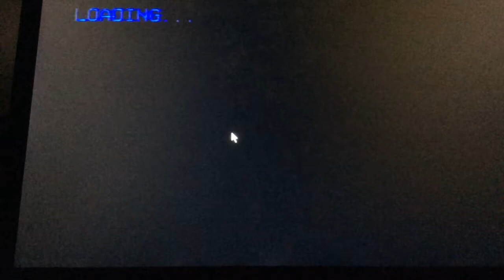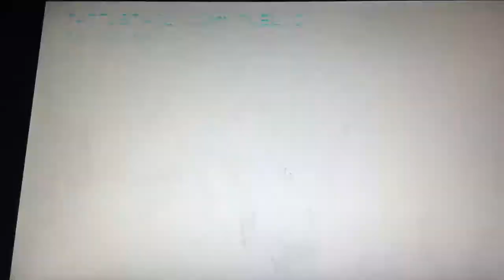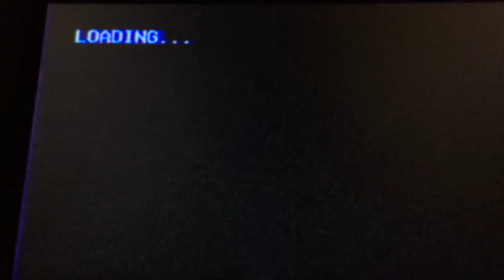Tattletail Kaleidoscope DLC | Orange you forgetting someone?